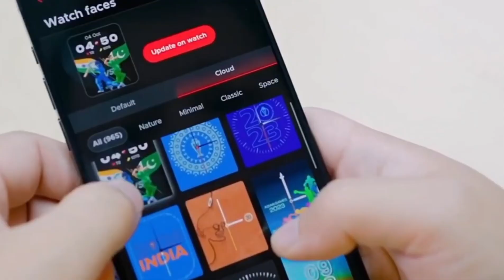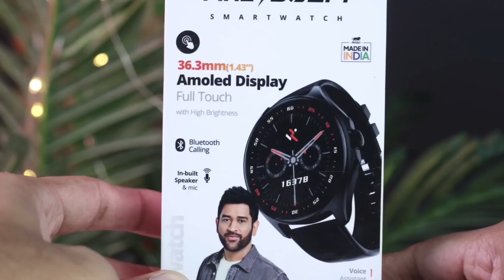Best Smartwatch Under ₹2000⚡|| Top 5 Smartwatch Under ₹2000⚡